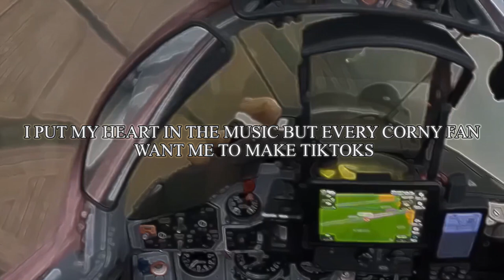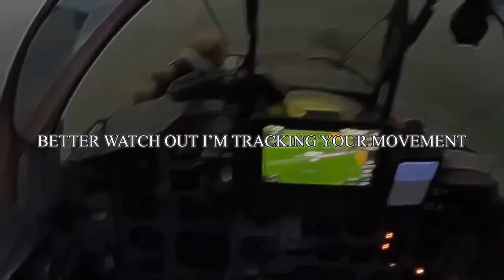I WILL NOT MAKE TIKTOKS - LXXIV, Kashimotu Lyrics